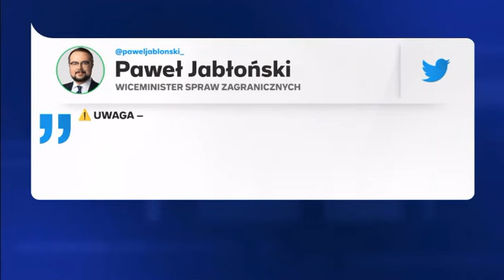Pożar na Rodos